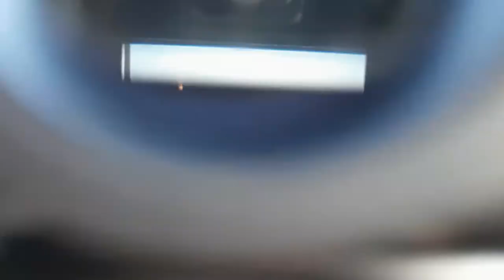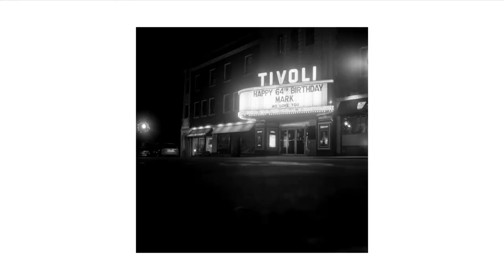Shoot day 2 - Kodak Tmax and Ilford HP5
backed up from the fall since someone kept forgetting to bring the medium format roll for me to develop. shooting two F3s and a Yashica TLR. first go with Tmax, turned out fantastic